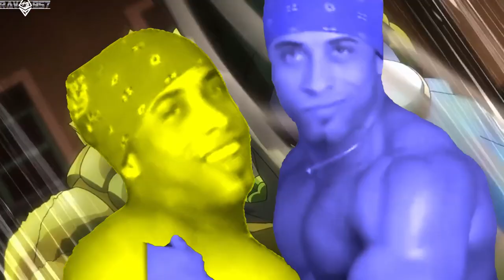Jotaro VS Dio BUTT its Ricardo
what more can i say than its jotaro vs dio but ricardo is the stand. hmmmm, Ricardo Platinum VS THE RICARDO, i dunno